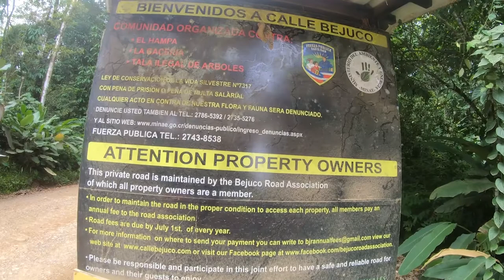Howler Monkeys howling from the trees on a Uvita Costa Rica Mountain Road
🐵 I encounter some Howler 🐵🐵🐵monkey🐵🐵🐵s up in the 🌴trees🌴 as I travel on foot👣 up a steep mountain Road in Costa Rica.The monkeys are talking, but just what is it they are trying to say? All I know it was worth hiking up this mountain in Uvita to find these Mono Congos up in the tree howling at me.🌴👣🐵